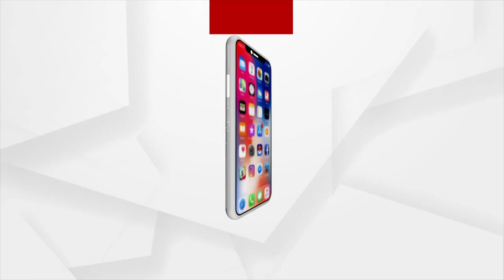ଜମି ଉପରେ ବେଫିକର ଚାଲିଛି ବେଆଇନ ଇଟ୍ଟା ଭାଟି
ଦିନକୁ ଦିନ ଗ୍ରୀଷ୍ମ ପ୍ରବାହ ବୃଦ୍ଧି ସାଙ୍ଗକୁ ବେଆଇନ ଇଟା ଭାଟି ନିର୍ମାଣ ଜନଜୀବନକୁ ଅସ୍ତବ୍ୟସ୍ତ କରୁଛି । ଏହାକୁ ନେଇ ଅଞ୍ଚଳବାସୀଙ୍କ ଠାରୁ ଗ୍ରାମବାସୀଙ୍କ ପର୍ଯ୍ୟନ୍ତ ତୀବ୍ର ଅସନ୍ତୋଷ ଦେଖା ଦେଇଚି l ବେଇଆନ ଇଟା ଭାଟି ଦିନକୁ ଦିନ ବୃଦ୍ଧି ପାଉଥିଲେ ମଧ୍ୟ ପ୍ରଶାସନ ପକ୍ଷରୁ କୌଣସି ଆଖିଦୃଶିଆ ପଦକ୍ଷେପ ନିଆ ଯାଉ ନଥିବା ଅଭିଯୋଗ ହୋଇଛି  ।